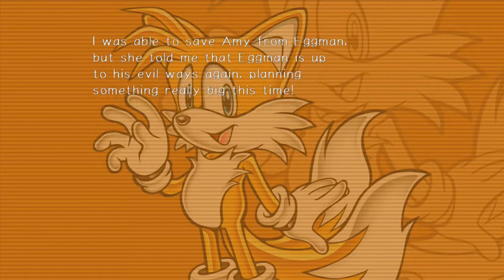Let's Play Sonic Adventure 2 Battle- Part 2 (Hero Story)